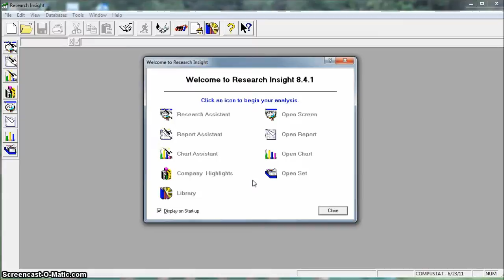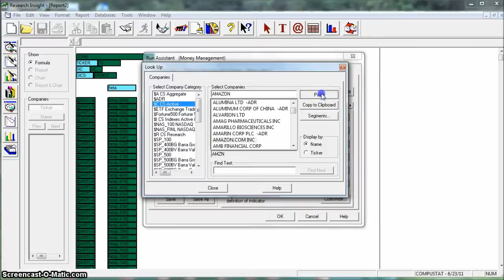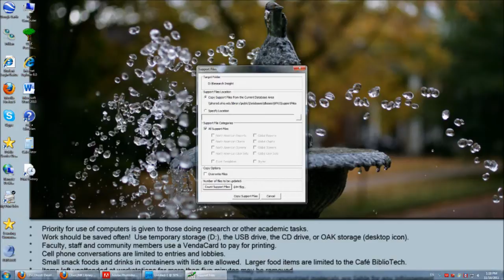How to Find Historical Beta (and other ratios) in Standard Poor's Research Insight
This video demonstrates how to use Standard  Poor's Research Insight to find historical beta and other ratios for specific companies.